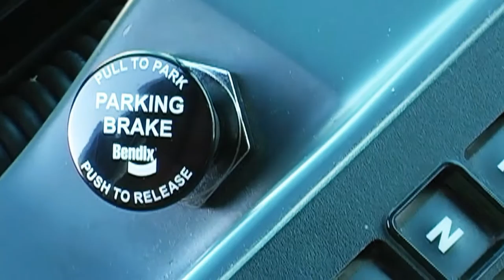"Bus Rodeo" - The Slouch in the Couch Children's Corner Band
This is the second music video produced by the band, which was shot in SD and introduced the "Black Bart" character later seen in "The Adventures of Black Bart," "The Chronicles of Black Bart" and episode 18 of "The Children's Corner."